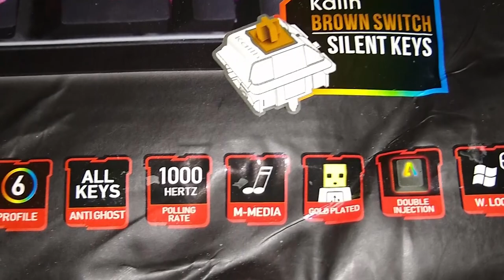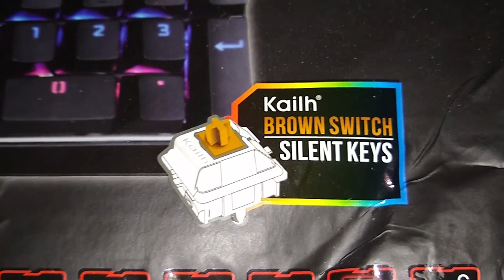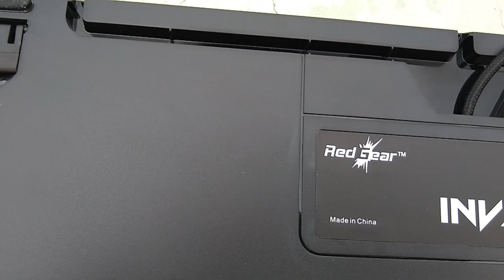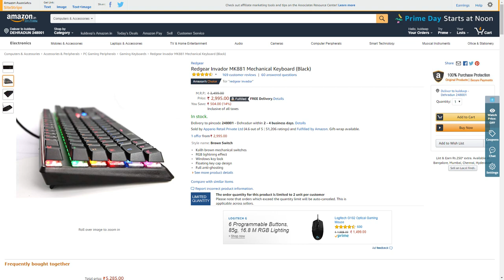Best Budget Mechanical Keyboard | RedGear Invador MK881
hey guys aaj ki is video mai maine Redgear invador mk881 mechanical keyboard ki unboxing and review kia hai jo ki budget segment ka ek behtareen keyboard hai aasha hai aapko video pasand aayegi

Redgear Invador m881